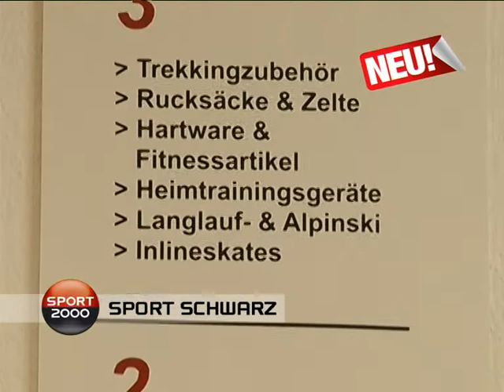Sport 2000 Schwarz Neueröffnung Suhl Steinweg